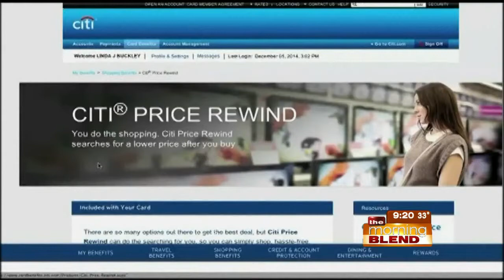Elisabeth Leamy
The National Retail Federation expects a five percent jump in consumer spending on holiday gifts this year. With many shoppers spending more than usual, a lot of people are left wondering how they can put cash back into their pocket. Elisabeth Leamy, author of Save Big: Cut Your Top 5 Costs and Save Thousands, and the consumer correspondent for the popular Dr. Oz show, will join The Morning Blend to share some tips and ideas on how holiday shoppers can save money over the holidays.